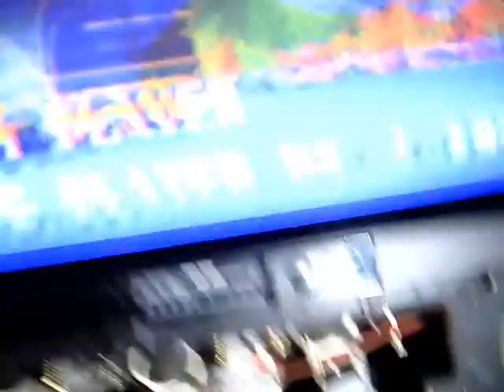fixing the free 50" bigscreen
hauled this over from another street on an appliance dolly, blue CRT was not lighting. Took the front panel off and noticed the filament was not lit. 2 hours with an ohmmeter later, found a very small hairline crack in the pcb going to the fliament

after that, blue worked but convergence was completely screwed. ordered two new STK392-110's and now it's almost perfect. will need to use a remote to fine-tune the last bit. what a deal!